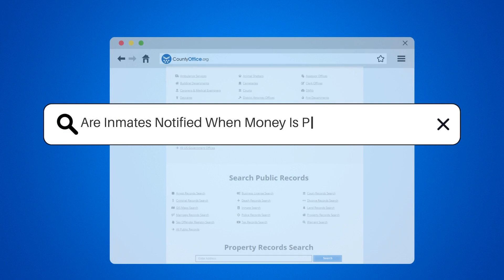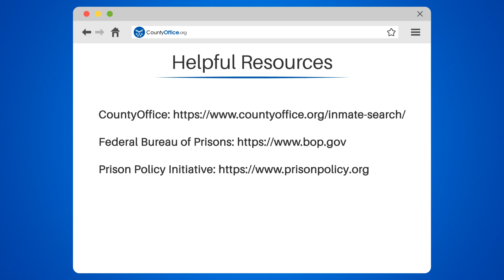Are Inmates Notified When Money Is Put On Their Books? - CountyOffice.org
Are Inmates Notified When Money Is Put On Their Books? Have you ever wondered if inmates are notified when money is put on their books? The answer is yes, and in this video, we'll discuss how the notification process works and what inmates can use the money for. Whether you have a loved one in prison or are just curious about the process, this video will provide valuable information.

We'll start by explaining the different notification options available, including kiosks, phone calls, printed receipts, and email notifications. We'll also cover the various ways inmates can use the money on their books, such as purchasing items from the commissary, paying for phone calls, or other approved expenses.

It's important to note that there are limits on how much money an inmate can have on their books at any given time, and some facilities charge fees for depositing money. We'll discuss these limitations and fees and offer advice on how to navigate them.

If you're unsure about the notification process or depositing money, we recommend contacting the facility directly for more information. Our website, CountyOffice.org, also provides helpful resources for navigating the prison system and accessing public records.